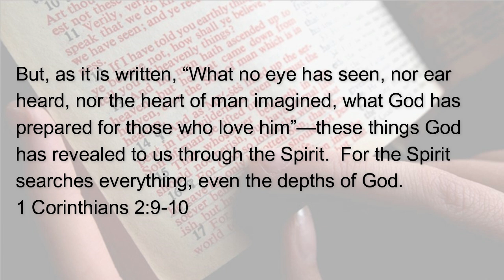091224 Then and Now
I was not voted the “romance king” of our High School graduating class.  That simple fact was verified on...